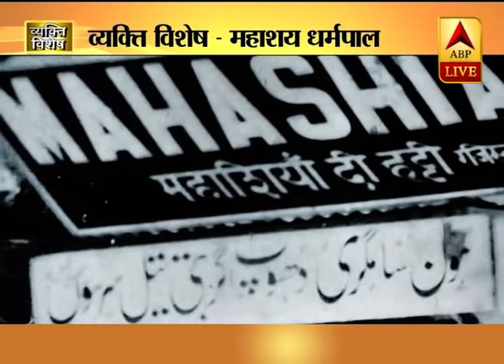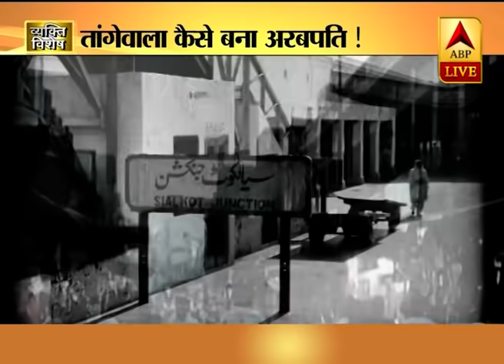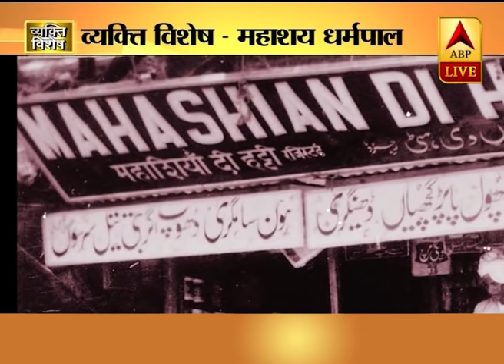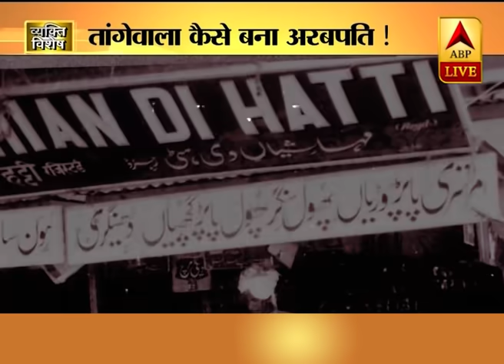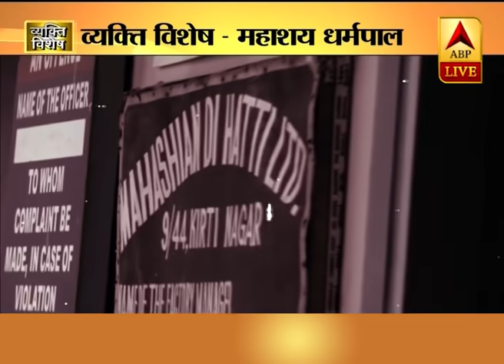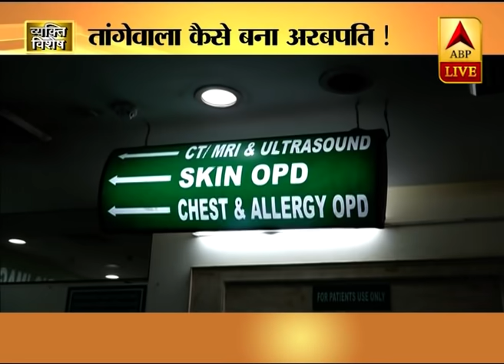Mahashay Dharampal Gulati का आखिरी TV Interview: तांगेवाले से अरबपति बनने का सफर | ABP News Hindi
'मसालों के शहंशाह' और MDH ग्रुप के मालिक महाशय धर्मपाल गुलाटी अब दुनिया में नहीं रहे. आज सुबह 5.38 बजे 98 साल की उम्र में उनका निधन हो गया. धर्मपाल गुलाटी कभी दिल्ली में तांगा चलाकर पेट भरने को मजबूर थे लेकिन अब तक उन्हें मसालों की दुनिया के बेताज बादशाह के रूप में जाना जाता था.धर्मपाल गुलाटी ने अपने संघर्ष भरे जीवन के बारे में एबीपी न्यूज़ से बात करते हुए एक बार कहा था कि मेहनत, इमानदारी और लगन की वजह से आज लंदन-दुबई में कारोबार है. उन्होंने अपने शुरुआती जीवन के बारे में कहा था, ''पांचवी क्लास में मुझे टीचर ने डांटा तो मैंने स्कूल छोड़ दिया. फिर जब मैं बड़ा हुआ तो बढ़ई का काम किया. फिर मेरे पिताजी ने अपनी दुकान पर बैठा दिया. उसके बाद हार्डवेयर का काम किया.